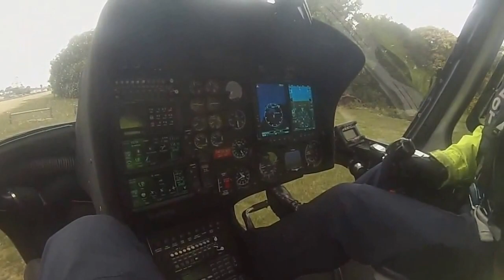search and Rescue training (SAREX) 2016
2016 search and rescue training exercise, Tasmania police, State Emergency service, Surf Life Saving and Volunteer Marine Rescue (VMR) attending the 2016 (SAREX) at St Helens on the East Coast of Tasmania. fun 4x4 driving on sand dunes, repelling and boat training, and exciting Experiences in the police helicopter.